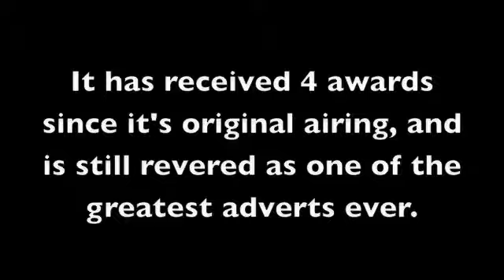Apple Macintosh '1984'